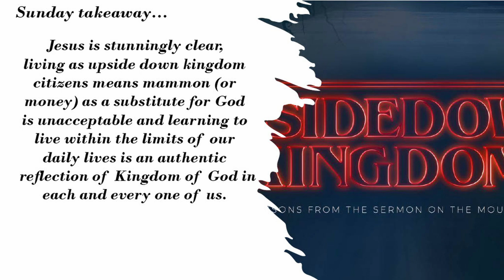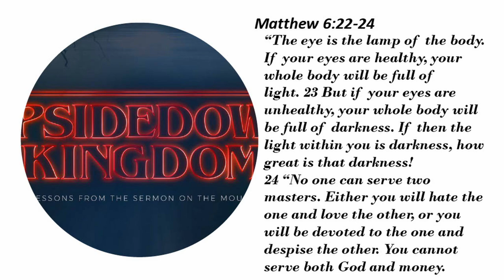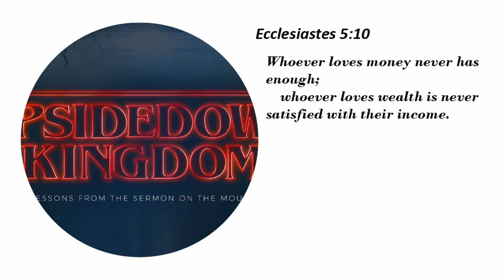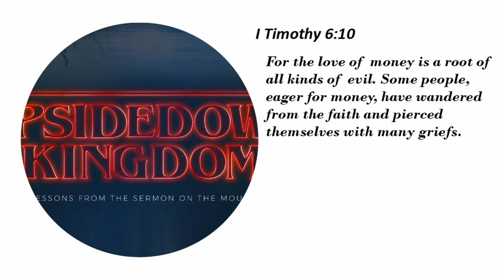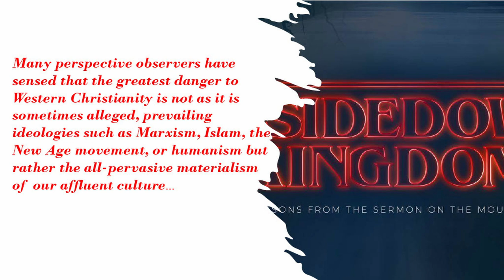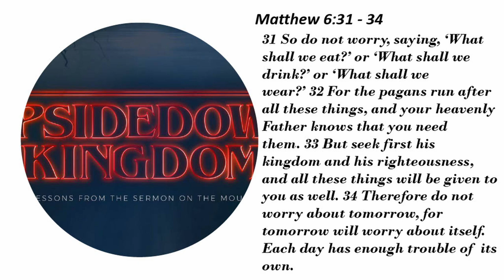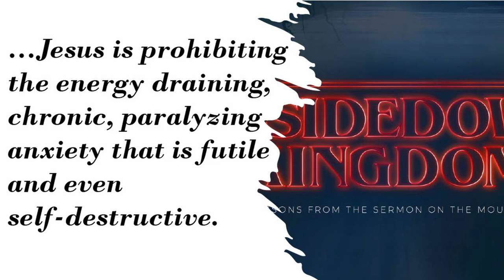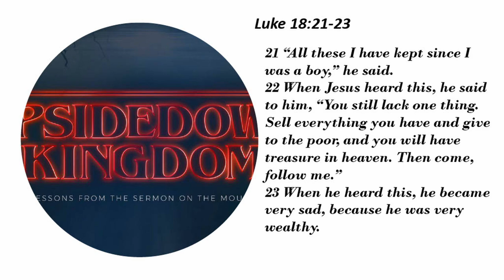Sunday Message - November 5, 2023